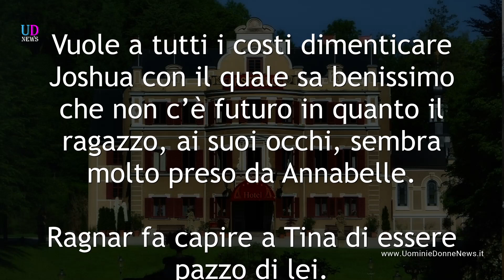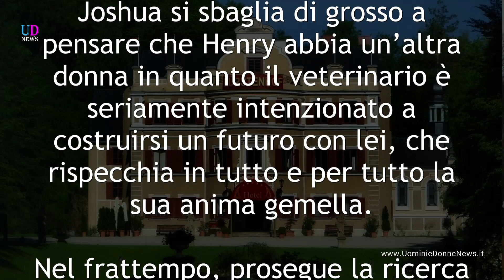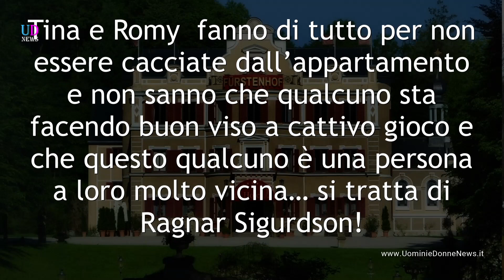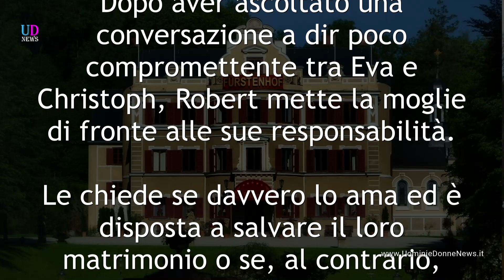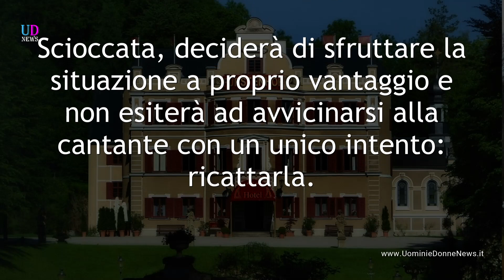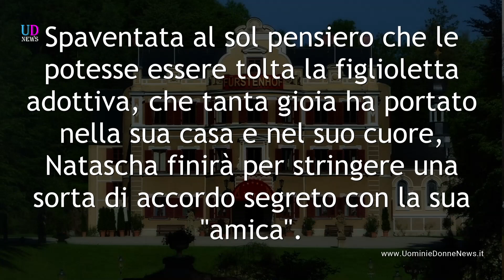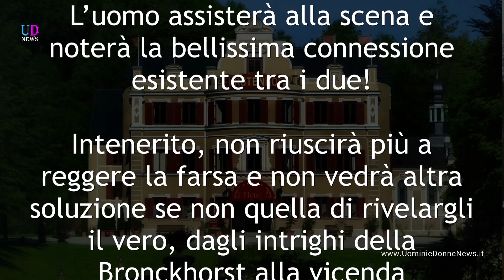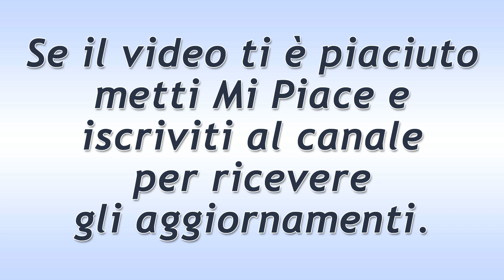Tempesta d'Amore Anticipazioni 16-22 Settembre 2019. Ragnar Prende in Giro Tina!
Anticipazioni Tempesta d'amore Trama Puntate da lunedì 16 settembre a domenica 22 settembre 2019 e anteprime novembre 2019. Henry fa una brutta scoperta su Ragnar mentre Joshua e Denise capiscono di amarsi ma... sembra ormai troppo tardi! Robert ascolta una conversazione compromettente tra Christoph ed Eva e mette alle strette la moglie... Annabelle, sempre più giù di morale, commette un passo falso!